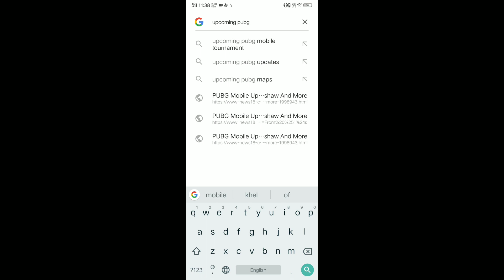New update monster hunting Mode update 0.10.5 in Hindi🔥🔥🔥| AVINASH PRODUCTION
Hello guys.
जैसा की आप सभी लोग जानते हैं।
17/January/2019  को हमारे session 4  खत्म हो जाएगा।
और जैसा कि मैंने इस VIDEO में बताया कि।
हम को 20/January/2019 को UPDATE  देखने को मिल ।
सकता है।
UPDATE  में हमको देखने को मिला सकता है।

ZOMBIE MODE

HUNTING MONSTER MODE

Interesting futures.